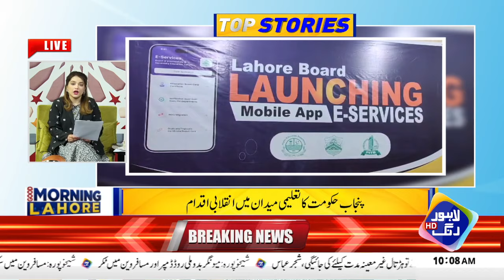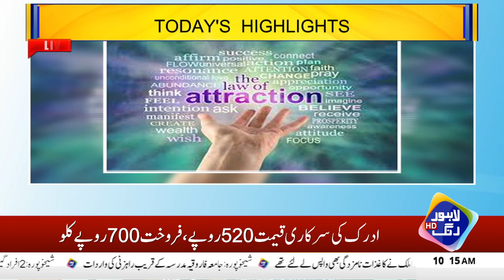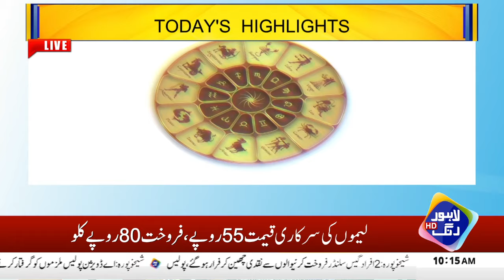Why Is It Important to Protect Your Skin From Sun? | Good Morning Lahore | 16 Jan 2024 | Lahore Rang